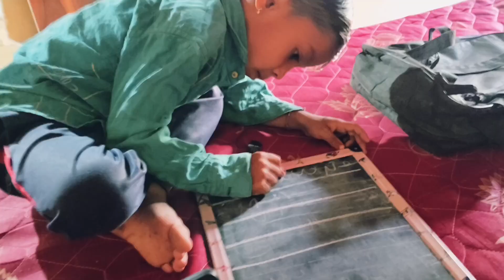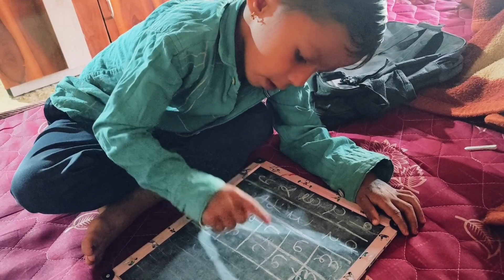परी सोबत मस्ती 😍 , मम्मीला कामात मदत 😊, DattaTambeVlog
नमस्कार मित्रानो!
आज सकाळची सुरुवात झाली परी चा चेहरा पाहून 😍.
परी आल्यापासून प्रत्येक दिवस मस्त जातोय.
किती पण tention असल की परीला पाहताच ते tention गायब होत.

परीला मी रोज सकाळी नविन घरात फिरायला घेऊन जातो. ती रोज सकाळी वाट पाहत असते की मी केव्हा तिला फिरायला घेऊन जाईल.

परीला जेव्हा फिरण्याची इच्छा होते तेव्हा ती माझ्याकडे पाहून रडते. मग तिला फिरायला घेऊन जावं लागत.

office work करत असताना तिला आई कडे द्यावं लागत कारण ती मला काही काम करू देत नाही.

आज विरू माझ्याकडे अभ्यास करण्यासाठी आला.
त्याला आज मी उजळणी शिकवली.

आज सिद्धू सकाळ पासून कँडी ची वाट पाहत होता पण कँडी आलीच नाही.

अश्या प्रकारे आजचा पूर्ण दिवस परी सोबत मस्ती करण्यातच गेला 😊.

धन्यवाद!

परी सोबत मस्ती
पूर्ण दिवस परी सोबत मस्ती
परी ला फिरायला नेले
परीला दाखवले नविन घर
परी ची मस्ती
candy
सिद्धू आला कँडी ला भेटायला
आई ला कामात मदत
वीरू ला शिकवली उजळणी
विरू चा अभ्यास